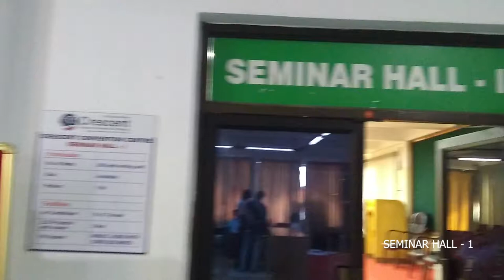Seminar Hall - - BS Abdur Rahman Crescent Institute of Science & Technology